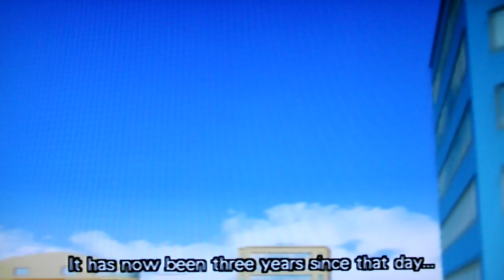PS2 Games Revisited - Dragon Ball Z: Budokai Playthrough Part 7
Ruckerzz saves Earth as Krillin and fights away the evil forces of doom in this 2002 Playstation 2 release. All hail Lord Krillin!

for great deals on a huge selection of new and used games for all consoles!